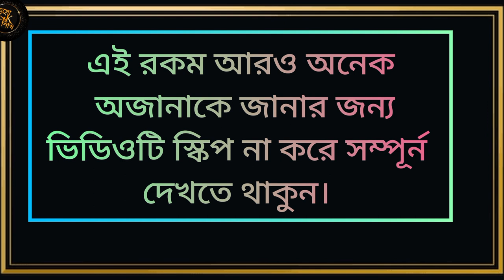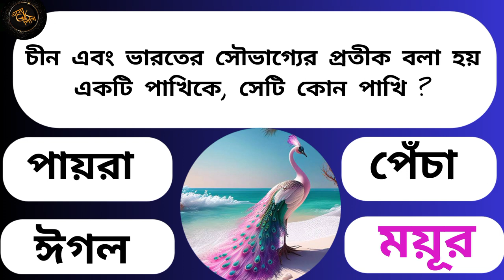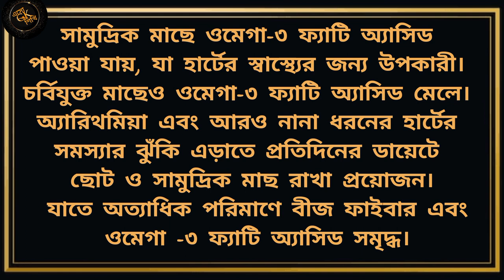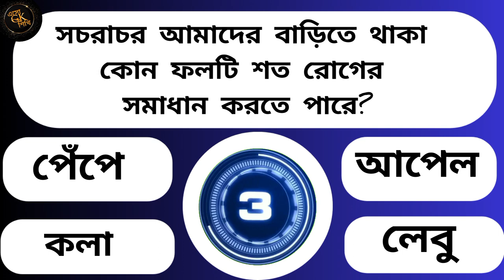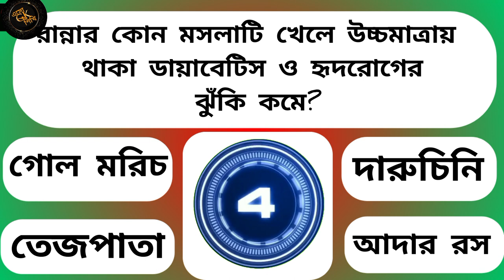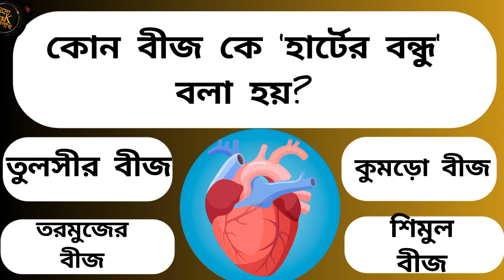Bangla GK Question and Answer| Bangla Quiz| Bengali Gk| Education Related Gk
Today's gk questions and answers in this video 👇👇👇
√√  কোন দেশের মানুষ কুকুরের দুধ খাই?

√√ সমগ্র পৃথিবীতে কোন প্রাণীর দুধ সবচেয়ে বেশী দামী?

√√  রান্নার কোন মসলাটি খেলে উচ্চমাত্রায় থাকা ডায়াবেটিস ও হৃদরোগের ঝুঁকি কমে?

√√ সচরাচর আমাদের বাড়িতে থাকা কোন ফলটি শত রোগের সমাধান করতে পারে?

√√ নিয়মিত কোন প্রাণীজ উপাদানটি খেলে হার্টের সমস্যা হতে ১০০% প্রতিরোধ করে?

√√ চীন এবং ভারতের সৌভাগ্যের প্রতীক বলা হয় একটি পাখিকে, সেটি কোন পাখি ?

√√ কোন বীজ কে 'হার্টের বন্ধু' বলা হয়?

√√ 2023 সাল অনুযায়ী বিশ্বের সবচেয়ে ধনী দেশ কোন দেশ?